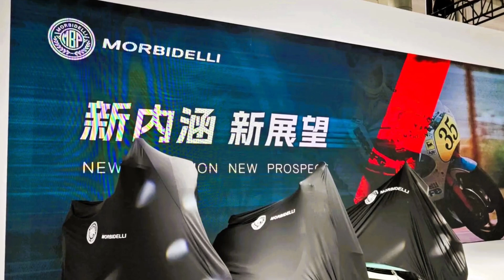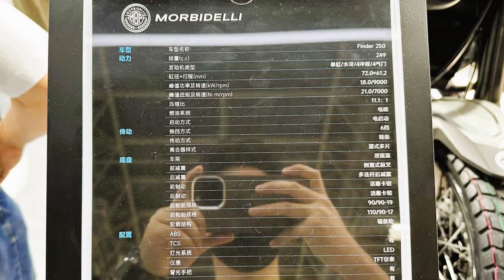Lançamento do crossover MORBIDELLI FINDER 250, não é festival mas tem lançamento no canal M&M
Motos & Marcas está mostrando o vídeo do lançamento do crossover da MORBIDELLI FINDER 250, com motor de 249 CC de 4 tempos 1 cilindros, com 4 válvulas com refrigeração líquida, despertando 24,4 CV a 9.000 rpm e 21 Nm a 7.000 rpm taxa de compressão de 11.1:1, caixa de câmbio de 6 velocidades, peso de 151 Kg dividido pela potência temos 6,188 Kg/CV, luzes em LED/DRL, painel TFT/USB colorido com APP para celular, tanque para 11,7 litros, banco inteiriço, para-brisa, e protetores de punhos, rodas raiadas, freios a discos margarida em ambas as rodas com ABS/TCS, suspenção dianteira invertida, traseira mono shock, com regulagens, pneu dianteiro 90/90-19 traseiro 110/90-17 .